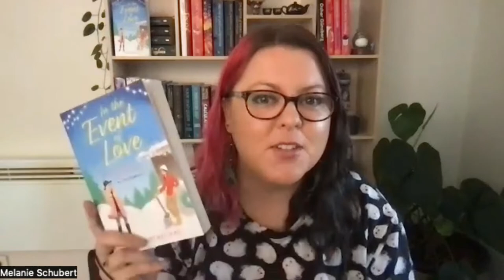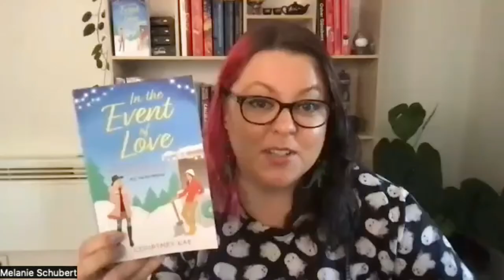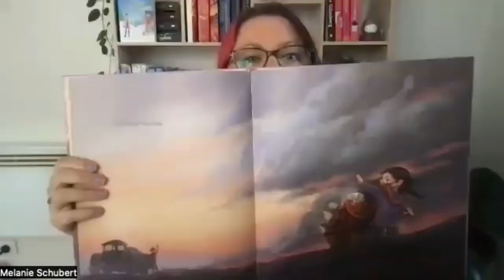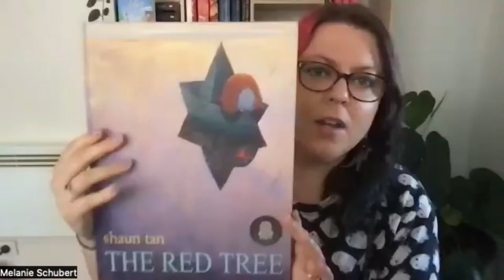Of the Publishing Persuasion - With Illustrator & Author of 'OUR LITTLE INVENTOR', Sher Rill Ng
We had a wonderful time chatting with author-illustrator, Sher Rill Ng.

Her STUNNING art speaks for itself and the stories she creates are POWERFUL.

Sher Rill Ng is a Woi Wurrung/Melbourne-based digital illustrator.
She designed and illustrated for SaaS companies before releasing her first author-illustrated picture book Our Little Inventor (2019 Allen & Unwin). Her work includes middle grade book covers for The Twelve by Cindy Lin, The Rogues by Lian Tanner and Winnie Zeng Unleashes a Legend by Katie Zhao.

Our Little Inventor has been adapted into a children's opera, composed by Emma Jayakumar and presented by the West Australian Opera, which will premiere in October 2022.

Sher Rill is represented by Danielle Binks at Jacinta di Mase Management

For any book project enquiries please contact Danielle.

Of the Publishing Persuasion is a podcast for writers at all stages, shedding light on the journey to publication and beyond. The ups, the downs and everything in between.